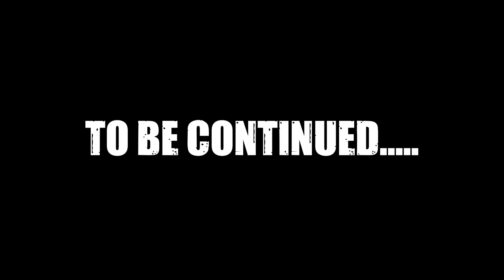HELPING STRANGERS IN GTA 5 NEPAL ! 👀😂 #3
HELPING PEOPLE in GTA 5 !! Welcome back to 3rd ep of gta 5 nepali guys and experiment going on in videos !!
I Do my best to provide you quality content and besides, I love making videos ❤👀

MY PC SPECS :
Cooler - AIO Liquid Cooler Lenovo
Motherboard - Lenovo Legion 730 9th gen
SSD -PNY NVME 512 SSD + PNY SATA 258GB SSD + CZ 256GB SSD
HDD -WD 500 GB HDD
RAM - 16GB LENOVO DDR4 3200GHZ
GPU - IGAME COLORFUL RTX 2060 6GB ( currently using GTX 1650 4GB )
PSU -COOLER MASTER 550W 80+ BRONZE
Cabinet - ANTEC

OTHER COMPONENTS :
Monitor - MSI PRO MP223 100HZ
Headphones - ONIKUMA K9
Speaker - SOUNDBAR REDRAGON
Mic - FIFINE A6T
Keyboard - REDRAGON S113-KN